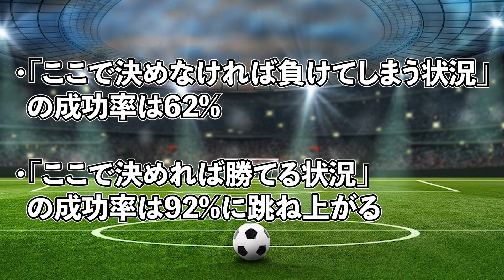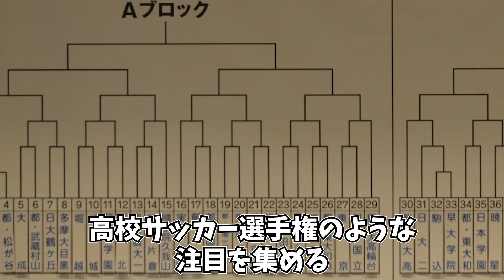【成功率100％⁉︎】日本サッカー史に残る”PK職人”たちがヤバすぎる…！先人に学ぶPK攻略法とは。PK成功率をあげる研究結果も。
■フリー素材